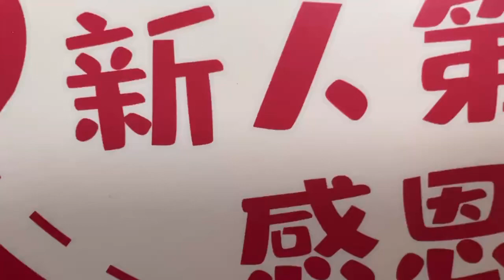Welcome new colleagues to the Saier family😄😊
We have been producing water flow sensor, float switch and flow switch for over 10 years. We have strong R&D team to support new products development. Also welcome OEM service. Pls email or make a phone calling for more details as below, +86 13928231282 Yuki Lee Looking forward to your further info. Thank you.